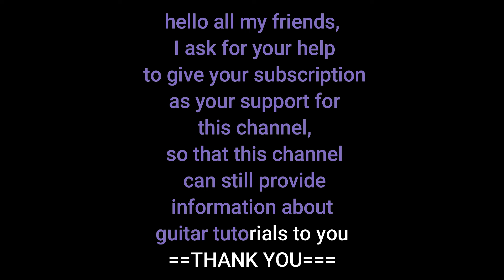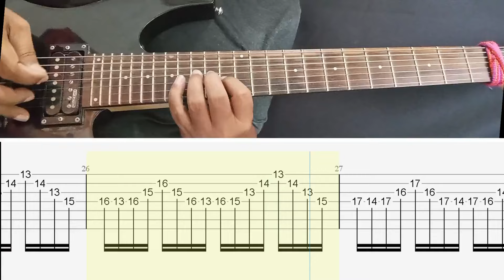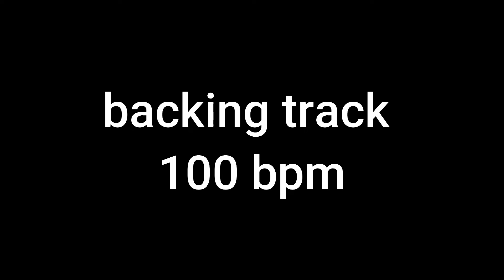How To Play Arpeggio Licks Tony Macalpine Style - Lead Guitar Lesson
Here we are learn Tony Macalpine arpeggio style from song is called The Sage.